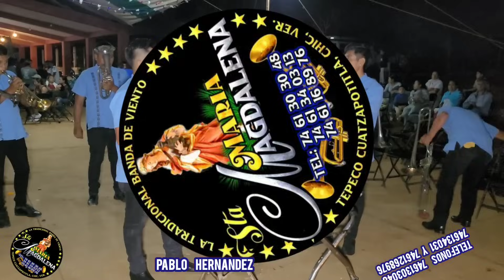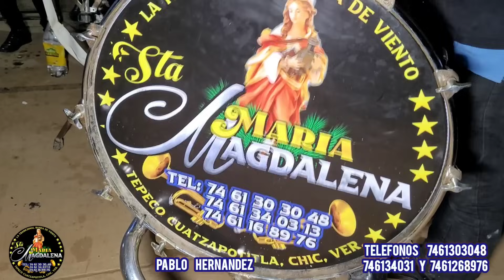BANDA DE VIENTO MARIA MAGDALENA. EXCELENTE BAILANDOR